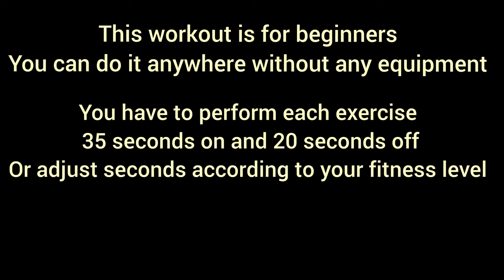workout for beginners part-1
This workout is for beginners to make themselves fit

You have to perform each exercise 35 seconds  on and 20 seconds off
Repeat the circuit 5 times

calisthenics workout
bodyweight exercises